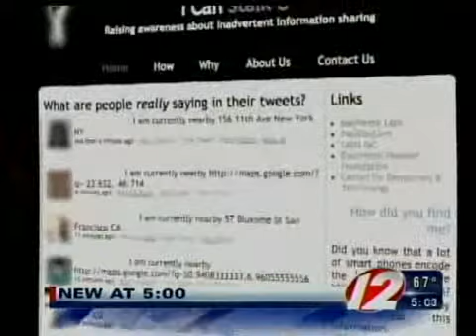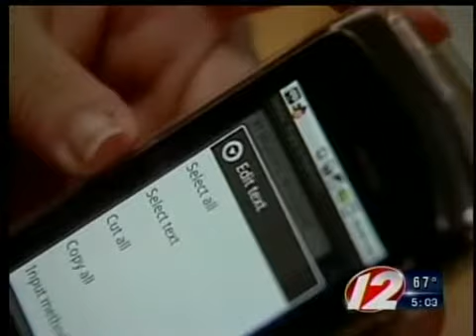Photos can reveal your GPS location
Innocent snapshots with your cell phone could be exposing your location to crooks waiting to pounce.